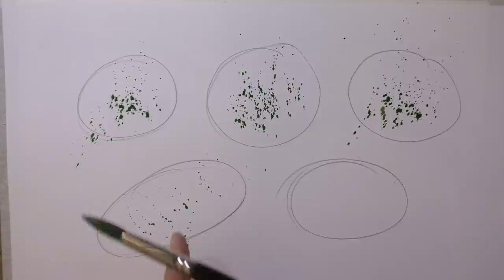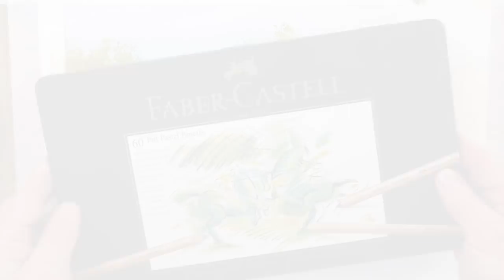Adding Figures to your Watercolour Landscape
A step by step guide on how to add figures to your watercolour landscape by professional artist Paul Clark